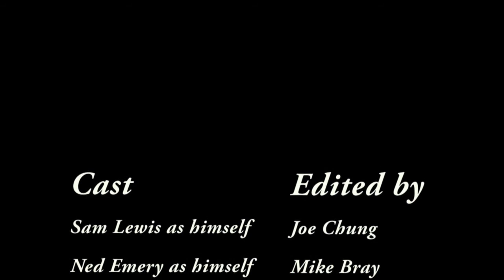The Master Plan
Preliminary Task for AS Media Studies G321 Foundation Portfolio in Media by Joe Chung, Sam Lewis, Michael Bray and Ned Emery